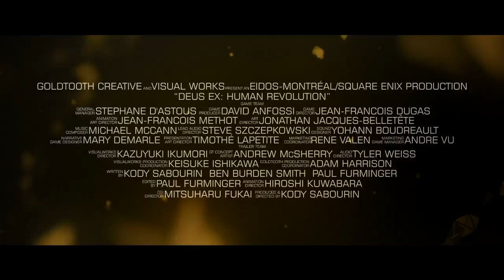Deus Ex: Human Revolution